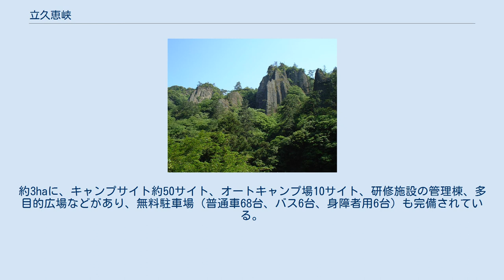立久恵峡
屏風岩 立久恵峡（たちくえきょう）は島根県出雲市の南部、神戸川（かんどがわ）上流2キロメートルに亘る峡谷。
国の名勝および天然記念物に「立久恵」の名称で指定されている。
 安山岩質集塊岩を浸食して形成された渓谷であり、100から200メートルに亘る石柱や断崖がそそり立ち、奇岩が屹立する。
その独特の景観から「山陰の耶馬渓」の異名を持つ景勝地で、渓谷沿いに展望台や遊歩道があり、観光地として開けている。
 名所に屏風岩、天狗岩、神亀岩、天柱峯、袈裟掛岩、烏帽子岩、猿岩、ろうそく岩、天然大仏像などがある。
また、立久恵山霊光寺周辺の岩盤に彫られた五百羅漢像も名物。
 付近に立久恵峡温泉がある。
 2006年7月、豪雨による水害で立久恵峡は大きな被害に遭った。
キャンプ場施設であった「わかあゆの里」は壊滅的な被害に遭い撤去され、立久恵峡ユースホステルは廃止された。
周辺の3つの橋も被害に遭ったが、現在はともに架け替えられ、峡谷の遊歩道に立ち入れるようになっている。
2008年7月に豪雨災害復旧工事が完了し、周辺の観光・宿泊に関しては、以前の状態に戻っている。
2011年5月1日に新生「わかあゆの里」がオープンした。
約3haに、キャンプサイト約50サイト、オートキャンプ場10サイト、研修施設の管理棟、多目的広場などがあり、無料駐車場（普通車68台、バス6台、身障者用6台）も完備されている。
 島根県出雲市乙立町。